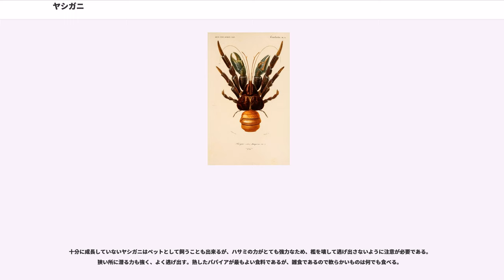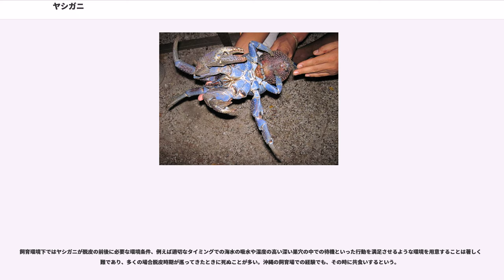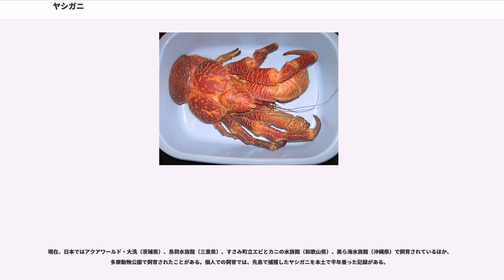ヤシガニ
ヤシガニ （椰子蟹）"Birgus latro" は、エビ目（十脚目）・ヤドカリ下目・オカヤドカリ科に分類される甲殻類の一種。陸棲甲殻類のみならず陸上生活をする節足動物全体から見ても最大種である。

日本ではヤシガニのその名前や言い伝えから、「ヤシの木に登りヤシの実を落として食べるカニ」としてのイメージが定着している。実際には、ヤシガニの食性は口に入るものなら腐敗した死肉でも食べる雑食性で、必ずしもその主食にヤシの実があるわけではない。ヤシの実を食すことは確かだが、実を切り落とすために木に登る習性も確認されておらず、上記のイメージは口述伝承から生まれた誤解である（食餌参照）。

ヤシガニは強力な鋏脚でヤシの実の硬い繊維も切り裂く事が出来る。銀食器や鍋などきらきらとした物を持ち去ることから、英語では Robber Crab （泥棒蟹）あるいは Palm Thief （椰子泥棒）などと呼ばれることもある。若いヤシガニは貝殻の中にその身を隠すこともある。生息域がインド洋の最西端からミクロネシアまで広がっているため、様々な名前で知られており、グアムではアユユと呼ばれ、その他の地域ではウンガ、カヴュ等と呼ばれることがある。生息する地域により様々な色をしており、明るい紫色から茶色まである。

名前の通りカニに似るが、ヤドカリの仲間である。雄は雌より大きく体長は40センチメートルを超え、脚を広げると1メートル以上にもなり、4キログラム以上に成長する。タカアシガニには及ばないものの、最大級の大きさである。

ヤシガニの体は、大きく分けると頭胸部と腹部に分けることができ、10の肢を持つ。2本の前肢は巨大なハサミになっている。沖縄美ら島財団の研究グループが2016年11月に国際学術雑誌「PLOS ONE」に掲載した研究成果によると、ヤシガニ29個体を調べたところ、ヤシガニのはさみの挟む力は体重の約90倍であることが分かった。これを海外で見つかった最大級の体重4kgクラスの個体に当てはめると337kg・fとなり、甲殻類最強で、ライオンの噛む力（約300kg・f）にも匹敵する。前肢の次に並んでいる3対の肢は小さなハサミになっており、陸上歩行に適した形になっており、食べ物を扱うことも出来る。最後の1対は非常に小さく、歩行ではなく鰓の掃除に使われる。この肢は折りたたまれて鰓室の中に入っているため、外部からは見えない。垂直にヤシの木を登ることも出来、沖縄においてよく目撃されるのは、アダンの木に登ることである。木に登るときも降りるときも、頭を上に向けている。

腹部は普段は頭胸部下側に曲げて折りたたむ形で行動する。腹部にある鰓室は水分を溜め込むことに非常に適しており、これによりヤシガニは多湿な環境であれば、空気中の水分を鰓室に取り込むことにより鰓で十分に呼吸することができる。水中では鰓室と鰓が水分で飽和してしまうため、呼吸することができない。このため、ヤシガニは「湿度が高ければ陸上で長時間活動できるが、水中では長時間活動できない」という、陸上生活に特化した甲殻類である。

ヤシガニはヤドカリの仲間ではあるが、その大きさのため成体は体に見合う大きさの貝殻を見つけることは困難である。若いヤシガニは、カタツムリの殻などを用い、成長するにつれて、ヤシの実などを使うこともある。他のヤドカリとは違い、成体は腹部がキチン質や石灰質でおおわれ硬く、カニのように尾を体の下に隠すことで身を守る。腹部が硬い物質でおおわれていることで、地上でくらすことによる水分の蒸発を防ぐ。定期的に腹部を脱皮する必要があり、再び腹部が硬くなるまでは30日ほどかかり、この間は体に水分を十分に保つことができないため、水分の豊富な環境に身を隠す。

ヤシガニはほぼ完全な陸上性で、成長すると産卵時を除いて水に入ることはない。水分が多く湿度の高い場所の岩の割れ目や地下にハサミを使って掘った穴を住処とし、日中は天敵と直射日光を避けるために割れ目や穴の中に隠れており、雨や霧の日でないかぎり外に出ることを避ける。ただし生息数が多い地域では、日中にも食べ物を探しに現れることもある。巣の中で休んでいる時は、入り口をハサミでふさぎ、巣の中の環境、特に湿度を一定に保つようにする。ヤシガニはほぼ陸上生活に適応しているため、海岸線から6キロメートル以上も離れたところで発見されたこともある。

寿命は50年程度と考えられている。

ヤシガニは主にヤシの実の胚乳であるコプラやイチジクなどの果物を食べるが、雑食性で、口...